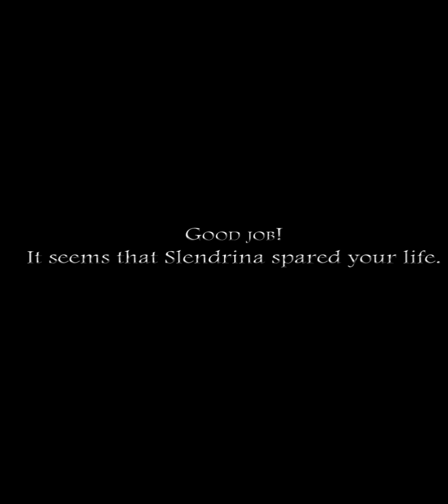Nyoba Hard Mode! Slendrina The School - Nadia Bekun